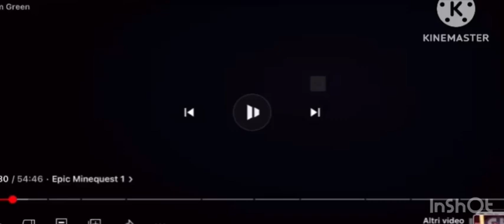Epic Minecraft dungeons (toon style) part 2 Brendon Davis meet friends / best friends mono channel